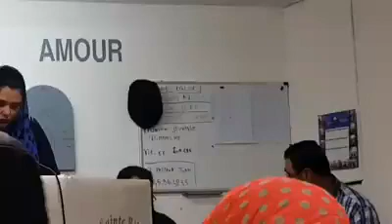Témoignage la compagne du pasteur juan la Vannesa